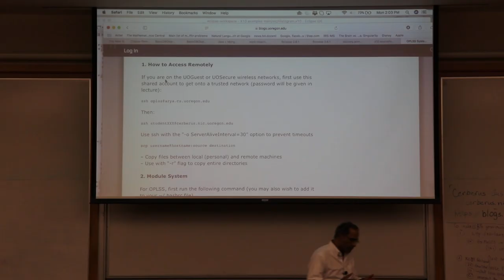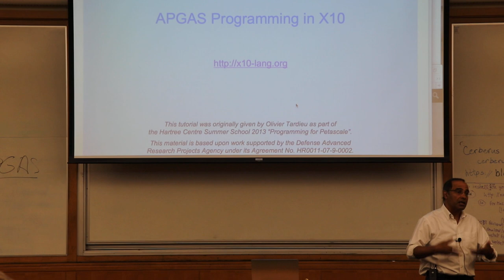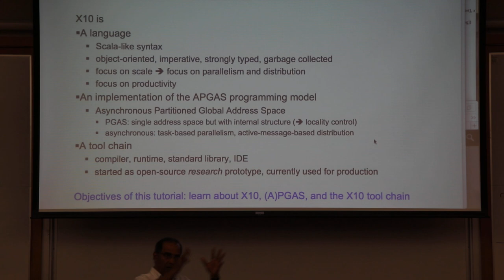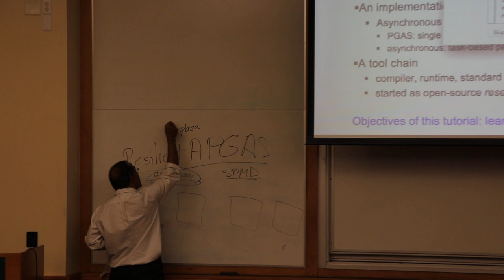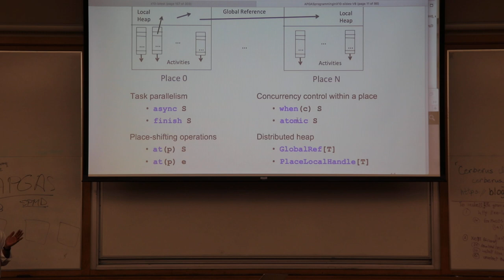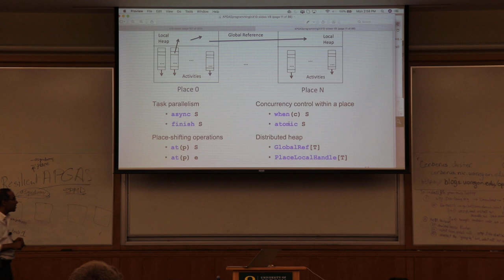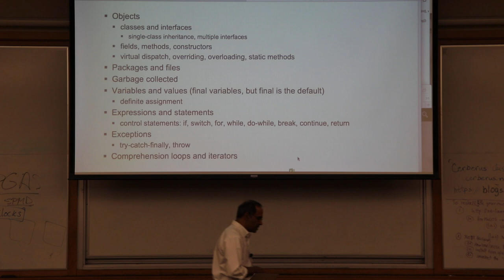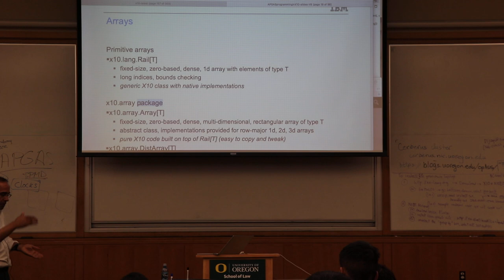Resilient X10 [1/3] - Vijay Saraswat - OPLSS 2018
Oregon Programming Languages Summer School
Parallelism and Concurrency

Title: Resilient X10 [1/3]
Speaker: Vijay Saraswat, Goldman Sachs
Date: Monday, 9 July 2018, Session 3

Topics: X10 ; APGAS